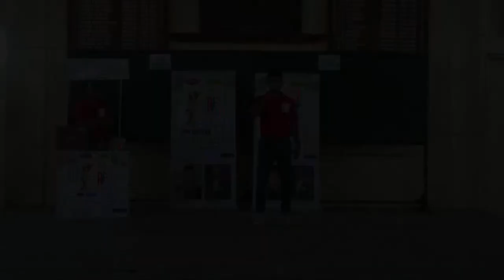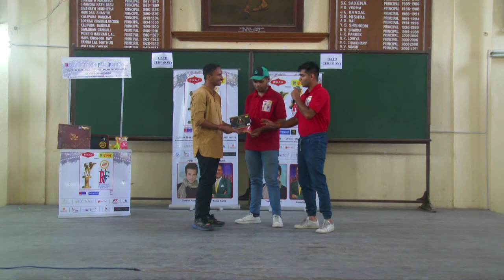Maharaja College || Rajasthan Film Festival || 2022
BIKAJI & ENGINE MUSTARD OIL Presents
OSWAL SOAP GROUP RAJASTHAN FILM FESTIVAL 2022 Powered by TEXTURE AND HUES (From The House of Mayur Uniquoters)
Broadcast Partner – JAN TV
Supported By – Spinemat Mattress & Shiv Jeweller

Partners
Venue Partner Maan Palace
Hospitality Partner The Palace
Sound Partner Ganpati Sound
Stage Partner Rattiram’s The Fabrications
Branding Partner Outdoor Media Service
Digital Partner Acemakers
Production Partner New Utsav
Costume Partner Rana’s by Kshitjia
Make Up Smart N Shiny

Keep your excitement soaring high as the most awaited film festival, RFF is gearing up for its 10th Edition in September, 2022.

Rajasthan Film Festival (RFF) is one of the largest regional film award ceremonies of the country. It is an initiative by Kanchan Cassettes and Series (K-Series) and takes place in Jaipur. The first edition of RFF took place in the year 2013 with a vision of gaining a universal recognition for Rajasthani cinema and boosting morale of Rajasthani folk artists and artisans. K-Series has been successfully conducting its annual editions since 2013. However, due to governmental global pandemic guidelines, it was unable to conduct the 8th and 9th edition. This year, the film festival will be taking place on September 24, 2022.

Initially, RFF was solely dedicated to films produced in Rajasthan. The purpose was to create a platform for Rajasthani cinema's performers and professionals by recognising their talents and thereby boosting their morale to work better. Considering the immense love the festival received from the audience, RFF expanded towards other regional films as well.

The 7th edition was diverse and magnificent, resulting in a number of collaborations with various regional film industries. The festival has spread across India, featuring not only Rajasthani films but also other regional films in order to assist those involved in the regional cinema industry.

The RFF team finds cinema the best medium to promote the traditions, customs, language, music, and art of India's diverse regions and is dedicated to preserving the essence of our culture.